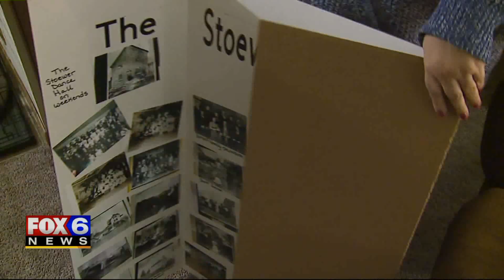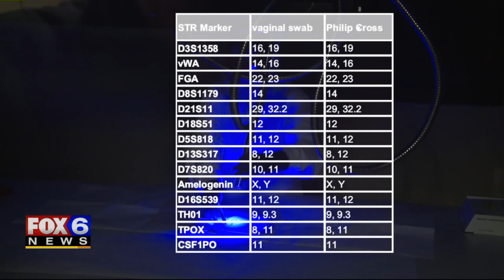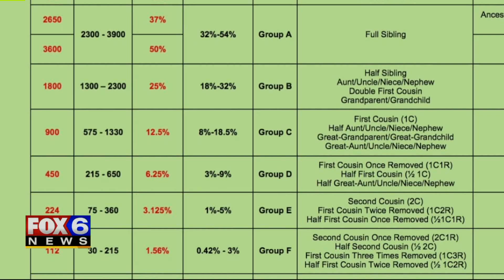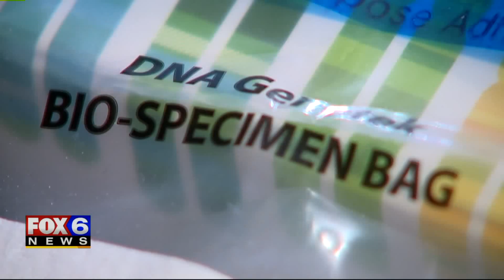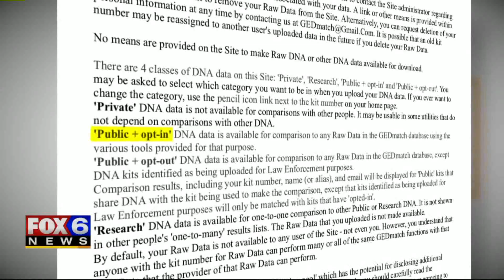Public DNA databases are solving violent crimes (and raising privacy concerns)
Your DNA could help catch rapists and killers, but should police be able to use it? The FOX6 Investigators found the emerging investigative technique is cracking cold cases across the country, and privacy advocates are worried.